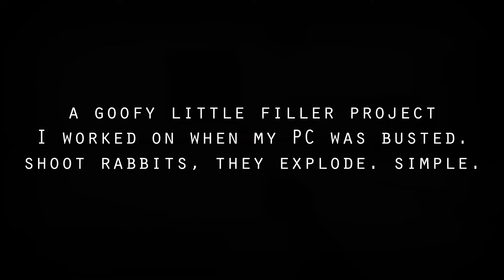New Horizons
Yeah get hyped fuckers
For the record, this is why Grapple Guy is taking ages :^)

each video will release at 10:00pm (NZST) on the 6th, 13th and 20th of November

Song:
ProtoStar - New Horizons